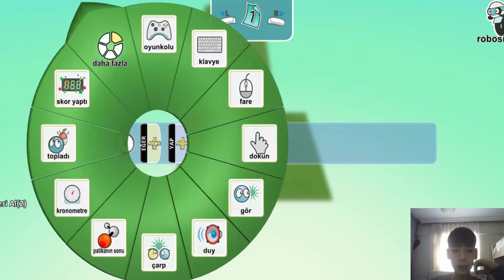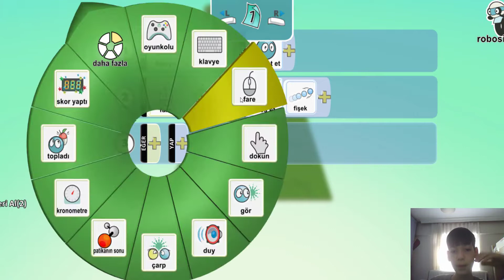Kardeşim ile Kodu Game Lab'da Oyun yaptık ve oynadık...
Sizde bizim yaptığımız oyunu oynamak istiyorsanız
Kodu ana sayfasından Topluluk kısmın meryemyunus135 yazın ve oynayın